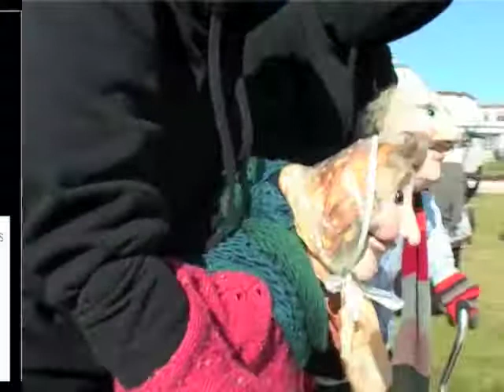Opening of Marine Gardens Fleetwood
Marine Gardens official opening was on Saturday 22 September in the company of Mrs Doreen Lofthouse OBE.
See the parade and what happened during this fabulous event.